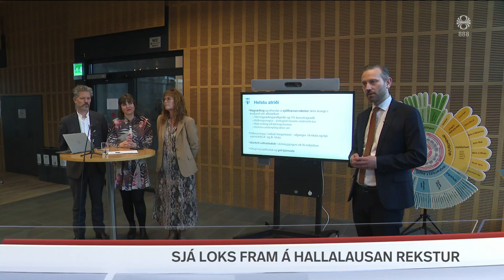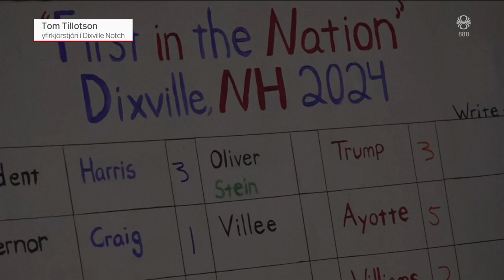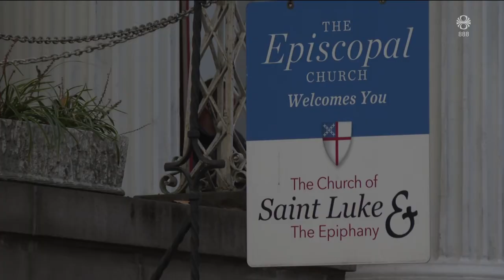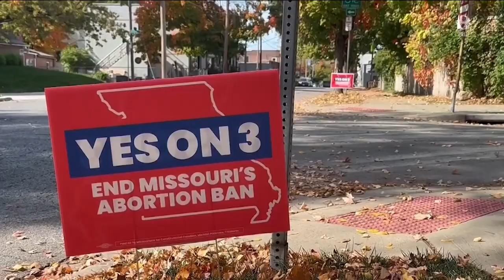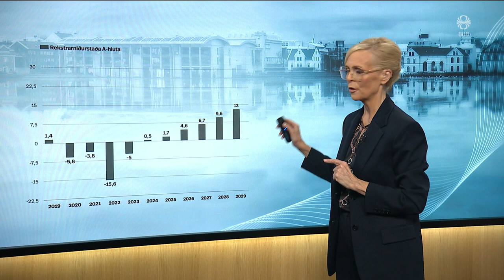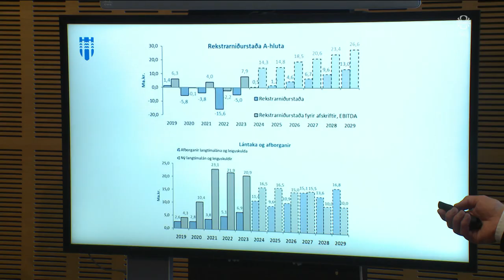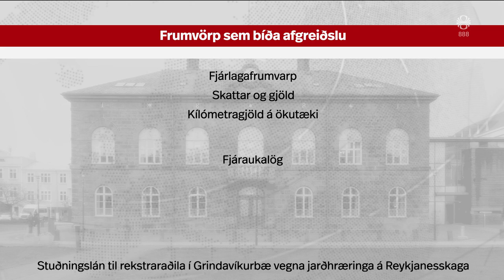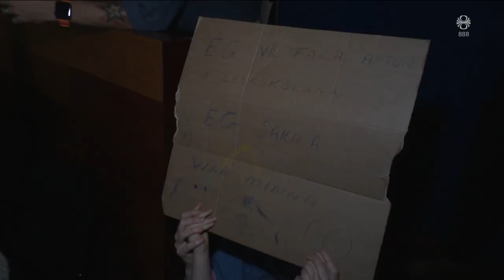Fréttir - 05. nóv 2024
Fréttir RÚV frá 05. nóvember 2024 - Efnisyfirlit:
00:01:21 Kosningar í Bandaríkjunum
00:05:11 Bandarískir kjósendur um kosningarnar
00:07:29 Á von á sigri Harris
00:09:13 Með vopnabúr til varnar óeirðum eftir kosningar
00:11:09 Fjárhagsáætlun borgarinnar kynnt
00:12:53 Varnarmálaráðherra Ísraels missir embætti
00:13:18 Löggæslumyndavélar í Fellabæ
00:15:02 Alþingi á lokametrunum
00:16:28 Loforð ríkisstjórnarinnar
00:18:26 Leikskólabörn tóku yfir borgarstjórnarfund